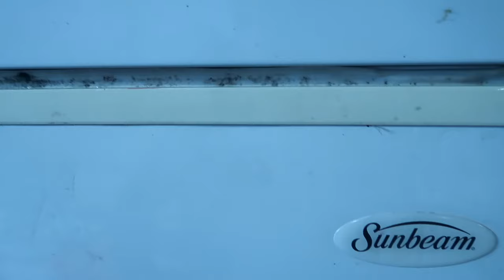REMOVE MOLD FROM FRIDE OR FREEZER SEAL EASY | TEACH ME HOW TO CLEAN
In this video we are talking about how to remove mold from your fridge or freezer easy, and in seconds, remove smell from freezer, clean black mold off of fridge, or freezer, how to clean a molly refrigerator, remove stink forever, remove smell for good.